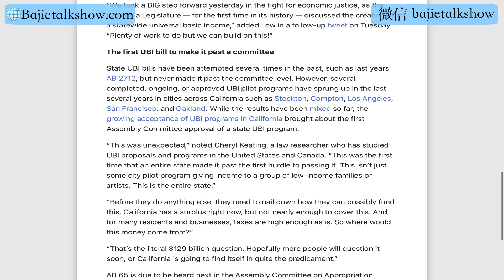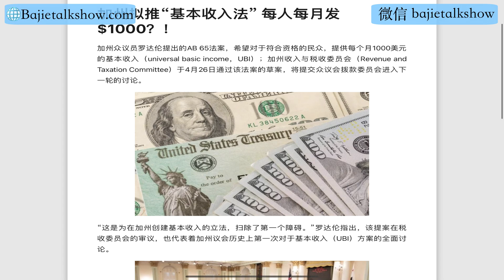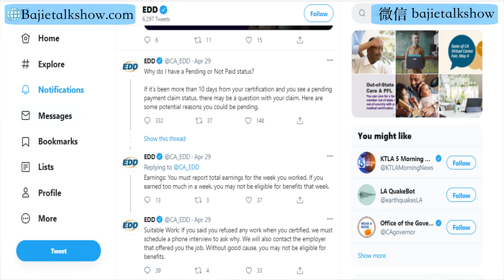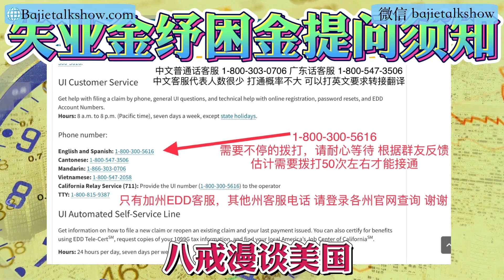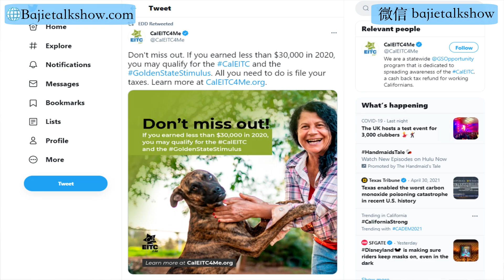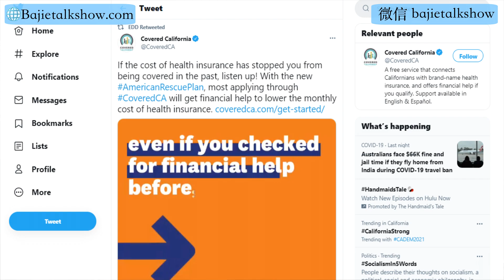5/1重要更新 重磅福利！加州全民补贴每月$1000！你有资格吗？加州失业金不付款pending问题解决！加州纾困金$600到账发钱！美国买房找八戒！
老虎证券产品与服务优势：
1、可交易品种 港股、美股、新加坡股、澳股、期货、期权、港美股打新（一个账户交易所有品类）
2、支持融资融券 最高支持 4 倍杠杆交易美港股，港股最高可借助 20 倍杠杆打新、美股打新 0 费用 港股融资利率 5% 美股融资利率 4%

🐯🐯🐯【老虎证券】八戒粉丝独享福利大礼包：
针对美国地区独家策略（需要SSN）
推荐码：TIGER99926
1、首次注册开户就送 一只价值 $2 --- $200 美金免费股票
2、首次入金超过 $1000美金 再送一只价值 $15 --- $1000 美金免费股票
3、首次入金超过 $2500美金以上 可再获得 现金奖励 $50-$400 美金返利
4、用户终身免交易佣金，港股美股交易都免佣金！
5、用户有资格参与美股打新申购，并且打新 0 费用！
6、成功完成入金 $1000美金以上 即可加入八戒老虎证券微信群畅聊美股！

针对非美国地区独家策略（中国🇨🇳、欧洲🇪🇺、澳洲🇦🇺等非美国地区）
推荐码：TIGER99929
1、首次开户入金超过 $3000美金 送出价值 260港币 阿里巴巴 和 140港币 小米股票 各一股！
2、用户有资格参与港股美股打新申购
3、成功完成入金 $3000美金以上 即可加入八戒老虎证券微信群畅聊美股！

「八戒漫谈美国」官方频道微信群组，欢迎扫码入群交流 油管社区帖子扫码
欢迎朋友们积极交流「失业金」「纾困金」「美股」「美国房地产」「投资生意」等等热门话题。

「八戒漫谈美国」官方频道Telegram群组，欢迎油管社区帖子扫码入群交流

周一的6票对3票表决标志着一项普遍的基本收入法案第一次通过了州委员会。

只要所有加利福尼亚州18岁以上的居民连续居住至少3年，并且居民的收入不超过每个州中位数的200％，则每月将获得1000美元的补贴。由美国人口普查局确定的居民当前居住县的人均收入。

大会第65号法案的成本（专营税局估计每年可能高达1290亿美元），以及如何筹集资金的不确定性可能使其无法获得进一步的吸引力。
计划由加州特许经营税委员会（FTB）监督，估计每年将花费670亿至1290亿美元。
“全民基本收入将为加州人提供经济保障，并且能花时间进行个人和创造性的追求，或者回到学校，寻找更好的就业机会。”罗达伦指出，基本收入的概念能够让人民的身体更健康、经济得到改善。
他并表示，在过去两年中，加州启动了越来越多的全民基本收入的试点项目，而研究发现，施行的结果非常正面。例如，在士德顿市的研究发现，全民基本收入计划的接受者不仅更有可能找到全职工作，而且这些人几乎完全把拿到的钱用于生活基本用品（如食物和衣服）上。

加州EDD推文：
为何你的失业金付款被pending 一直没有付款成功

为什么我有待处理或未付款状态？如果距离您的认证已经超过10天，并且您看到待处理的付款索偿状态，则索偿可能有问题。这是您可能要等待的一些潜在原因。

收入：您必须报告工作一周的总收入。如果您一周的收入过多，则该周可能没有资格享受福利。

合适的工作：如果您说获得认证后拒绝任何工作，我们必须安排一次电话面试以询问原因。我们还将联系为您提供工作的雇主。没有正当的理由，您可能没有资格获得福利。

第一次申请失业救济？最多可能需要三周的时间来处理福利索赔并向大多数合格的工人发放付款。

如果您的用户界面在线索赔历史记录上有数周处于待处理状态，我们可能需要确认您的身份或资格后才能处理付款。下一步：
✔ 响应身份验证请求
✔ 准备面试

您的索赔开始日期将是您申请＃失业救济金的一周中的星期日。您可以要求将您的索偿日期追溯到因＃COVID19而失业的那一天。如果获得批准，福利将根据您工作的最后一天进行返还。
如果您认为索赔的开始日期有误，请访问Ask EDD要求将您的索赔日期回溯。选择“失业保险金”“索赔问题”“将我的索赔生效日期归因于COVID-19”。

5月中旬开始发钱！
如果你有股票或者房产收入均无法获得！
不要错过。如果您在2020年的收入少于30,000美元，则可能有资格获得#CalEITC和#GoldenStateStimulus。您所需要做的就是报税。在http：// CalEITC4Me.org上了解更多信息。